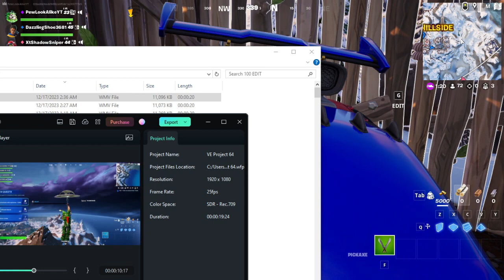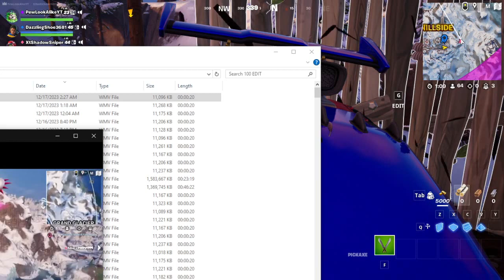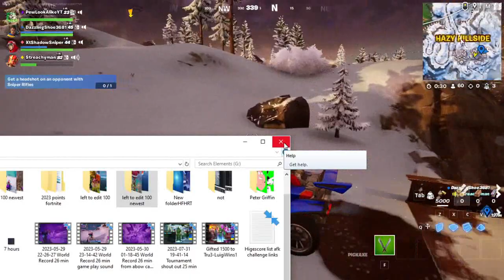1024 2023 12 17 02 38 30 RT Tournament DazzlingShoe3681 & XtShadowSniper & Streachyman